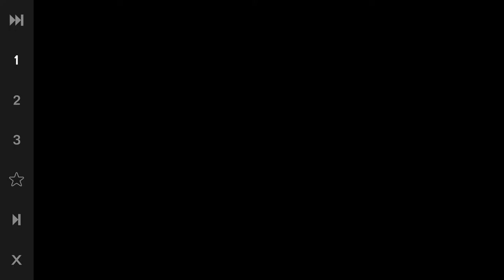Dark Souls 3 Pyromancer Walkthrough Gamplay Part 3 - Becoming OP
In this series, I will be destroying all of my foes in the world of Dark Souls. This is a let's play/ gameplay/ walkthrough. I hope you enjoy all of my fails throughout this gameplay :) I will also be sharing my tips and tricks for getting through Dark Souls. This walkthrough may be long but it will be worth watching all of my fails ;)